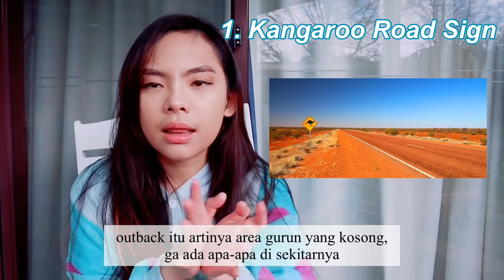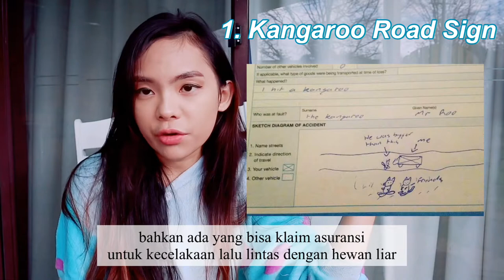CULTURE SHOCK IN AUSTRALIA AS AN INDONESIAN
Love always,
Shella